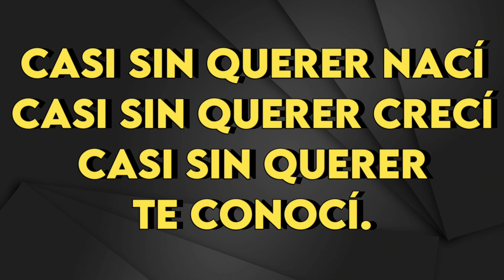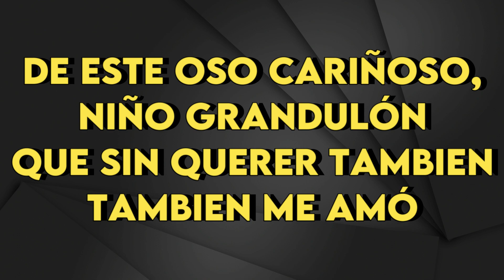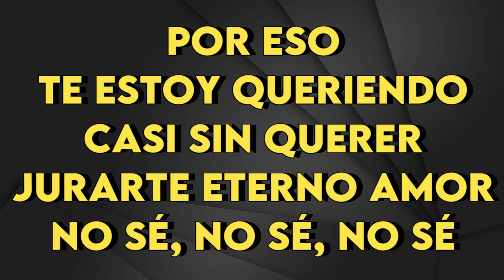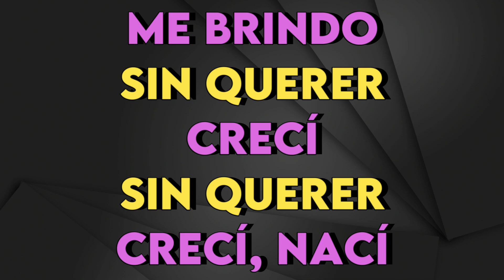Sandra Mihanovich & Marilina Ross - Casi Sin Querer - Karaoke Instrumental - Hombre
Sandra Mihanovich & Marilina Ross
Casi Sin Querer - Karaoke Instrumental
Tono Hombre (leer 👇🏻👇🏻👇🏻)
Key: C